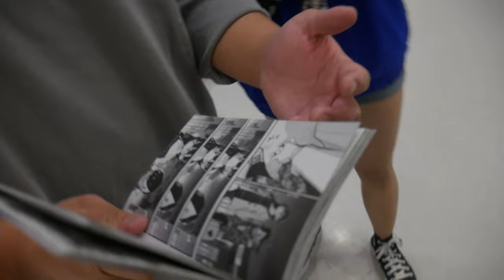i was ryuko matoi at my high school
no makos :(

song: ごめんね、いい子じゃいられない - miku sawai